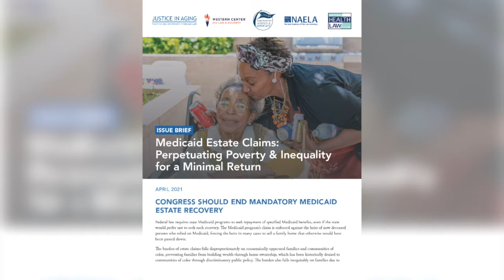Jim Schuster Medicaid Estate Claims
Eldercare Attorney, Jim Schuster provides insight on House Bill 6698 Medicaid Estate Recovery, known as “the government gets your house law.”  What does it mean  If this bills is passed for families who love ones  home goes into Probate and there is an outstanding balanced owed to the nursing home facility.Here we question why Medicaid has estate recovery but Medicare does not. Who reads the fine print at the end of the long application and are you signing  off your home for your Nursing home care!